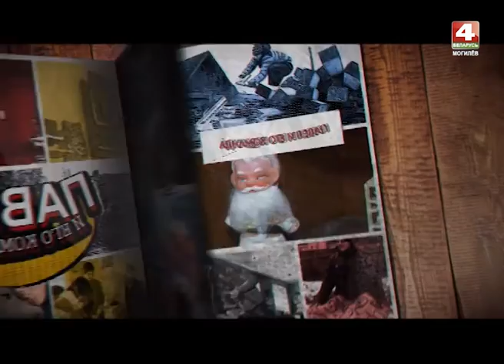Павел и его команда, №5